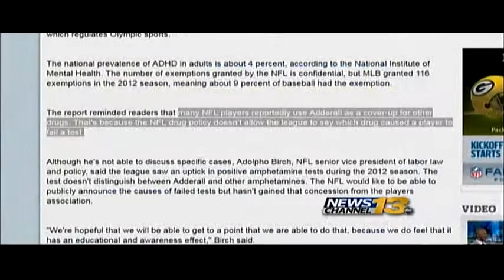Medical experts weigh in on Adderall trend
Medical professionals are weighing in on the use of Adderall...which is becoming increasingly popular in athletics.